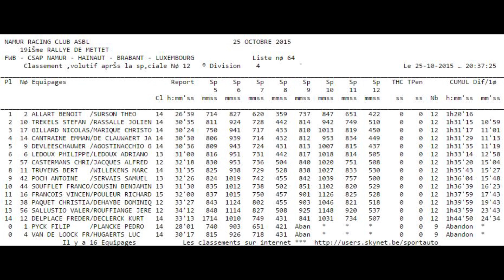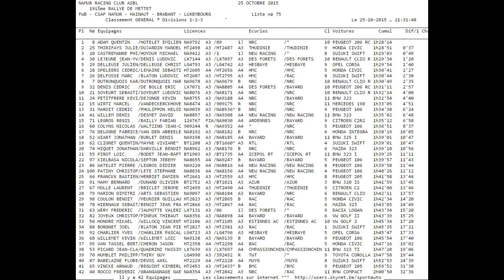Le rallye de Mettet 2015